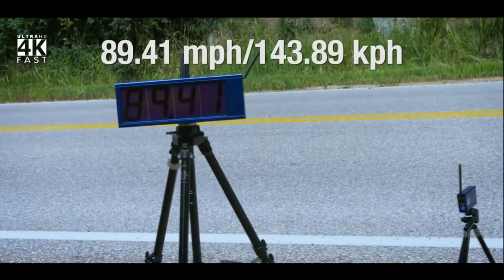The men can be doing anything । peoples are awesome, best mountain bike fails of the month,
The men can be doing anything । peoples are awesome!
They want to do everything is the number one destination for amazing, original videos and compilations of ordinary people doing extraordinary things.

16 god level fast workers,
action sports documentary,
action sports camera,
god level,